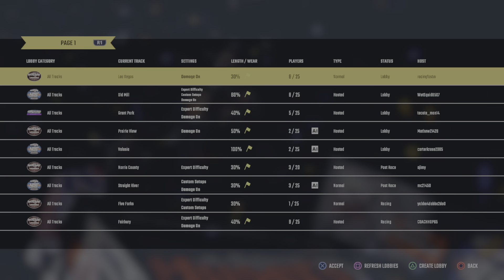World of Outlaws: Dirt Racing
League Racing